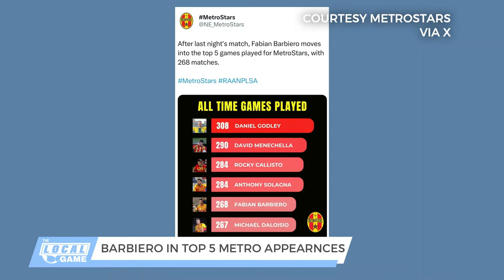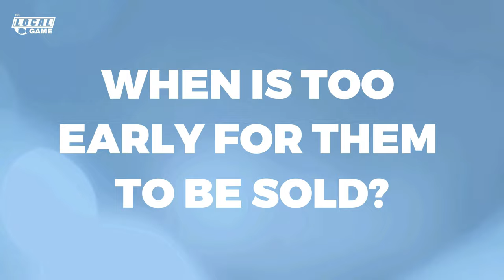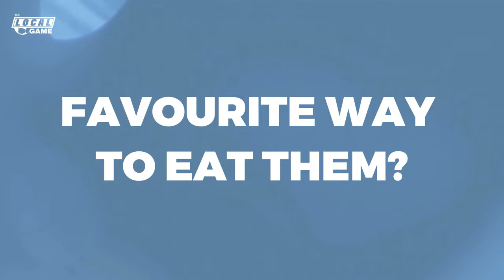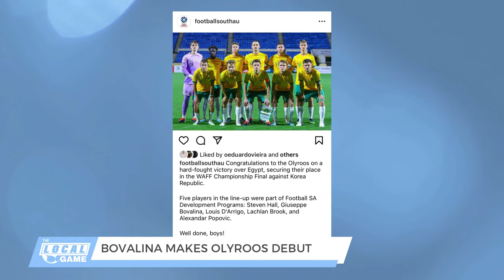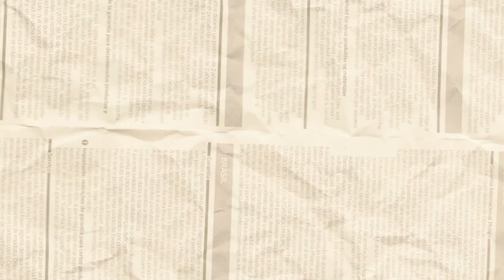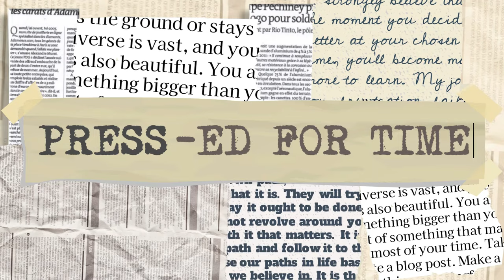The Local Game | Episode 6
We review the thrilling rounds of football in the RAA NPL, Go Sunny Solar WNPL & State Leagues with Johnny Keko & Seb O'Neill.

Plus Johnny heads out to Flinders United to catch up with their senior player Lexie Denton after their win over last years Grand Final runner-ups NTC.